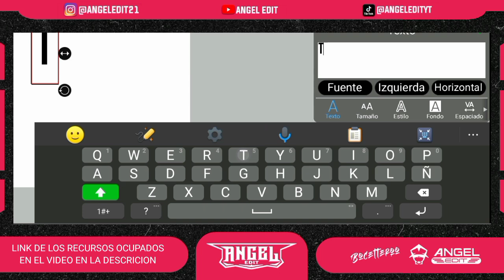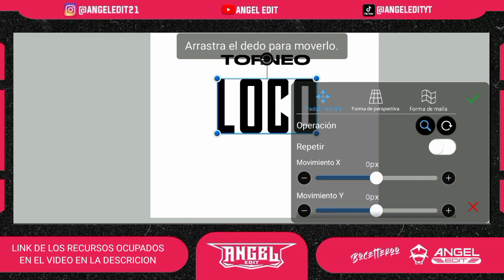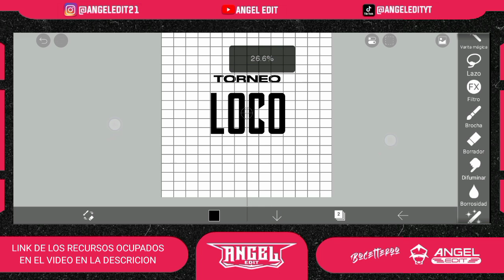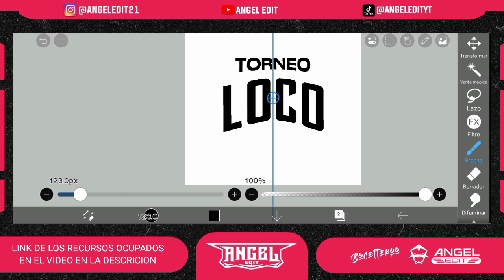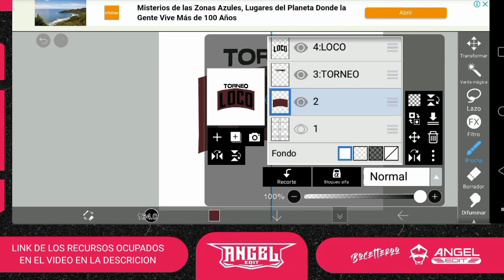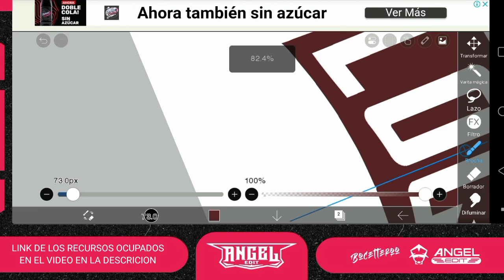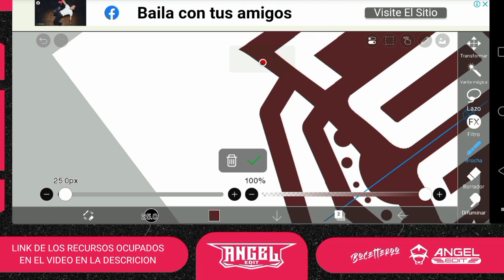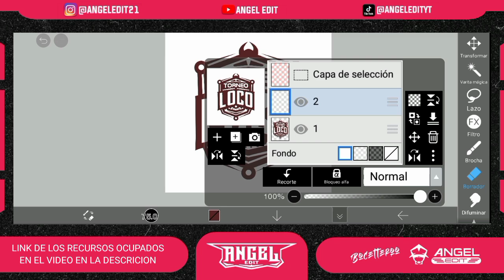COMO HACER un LOGO para TORNEO o para SCRIM/ IBIS PAINT X /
HOLA EDITORES/AS Y DESINGERS 😎🖤 ESPERO QUE LES ALLA GUSTADO ESTE VIDEO YA SABEN SI GUSTAN EN AYUDARME CON UN LINK👍 Y UNA COMPARTIDA ↪️ME AYUDARIAN MUCHO SIN MAS Q DECIR LES DEJO LOS LINK ⏬
YA SABEN...
 SE LOS QUIERE MUCHISIMO🖤
SIGUAN EDITANDO💻
BABAYYYY 😎🖤

✒️NOMBRES DE FONTS✒️

🖤STRETCH PRO
🖤JUSTICE LEAGUE

💙LINK DE IBIS PAINT X💙